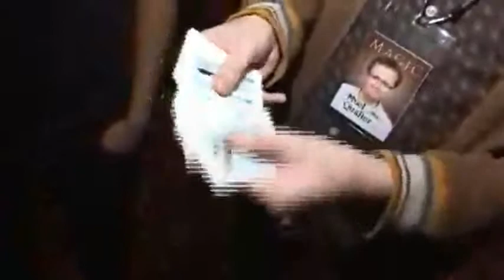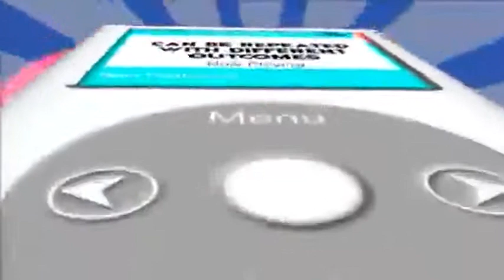Saturn Magic -iDeck By Noel Qualter and Alakazam - Trick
to purchase this item or view our fantastic range of other magic products